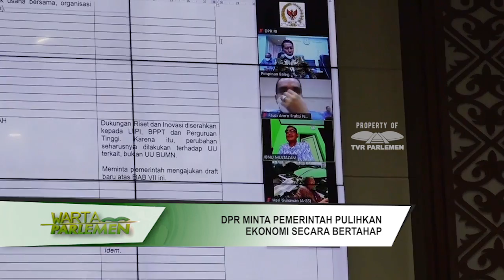WARTA PARLEMEN - DPR MINTA PEMERINTAH PULIHKAN EKONOMI SECARA BERTAHAP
// Komisi XI DPR RI Meminta Pemerintah Memulihkan Kondisi Ekonomi Nasional / Pasca Pandemi Covid-19 / Atau Korona Dilakukan Secara Bertahap / Dengan Konsep New Normal /

NARASUMBER :
FAUZI H AMRO / Anggota BALEG DPR RI / F-P.NASDEM / Dapil SUMSEL I